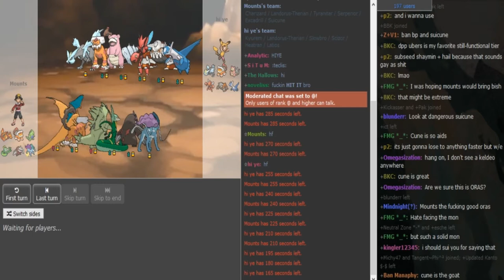Smogon Tour 24 Play-offs-R1: Hiye vs. Mounts g3 (ORAS OU) w/Dokkerich